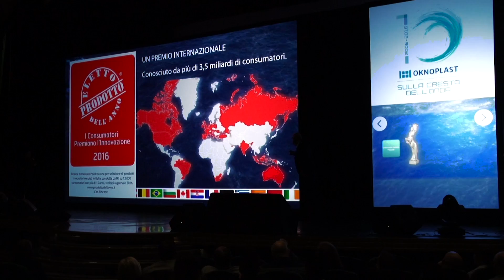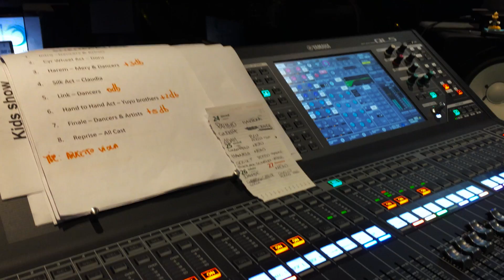Streamline Media Productions: Relacja video - 10 lat OKNOPLASTU na rynku włoskim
Relacja video z 10-lecia firmy OKNOPLAST na rynku włoskim. Obsługa agencyjna: Streamline Media Productions | Reżyseria eventu: Grzegorz Kupiec, Streamline Media Productions | Content, dokumentacja foto & video: Streamline Media Productions | Realizacja wizji: Streamline Media Productions | Multimedia: Visual Support